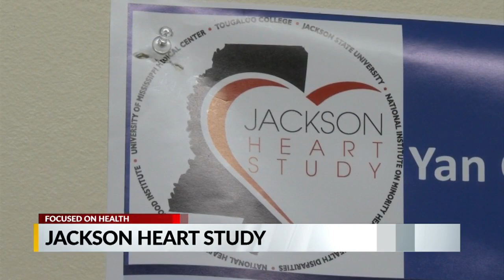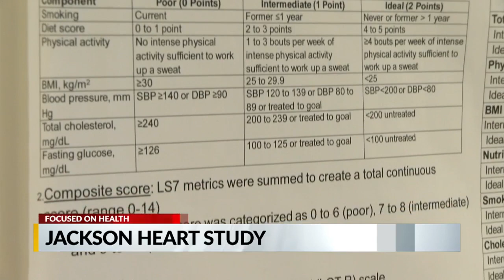Jackson Heart Study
WJTV News at 5:00 p.m.